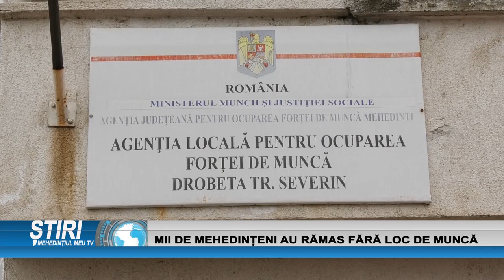MII DE MEHEDINȚENI AU RĂMAS FĂRĂ LOC DE MUNCĂ